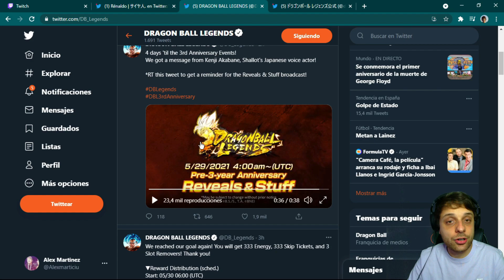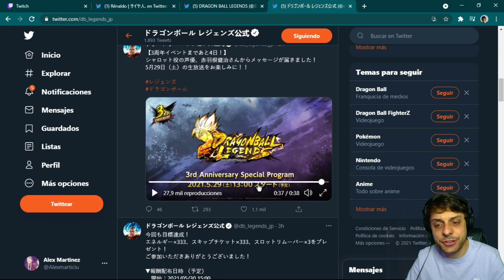¡NO TIRES! ESTE BANNER ES UN BAITEO DRAGON BALL LEGENDS